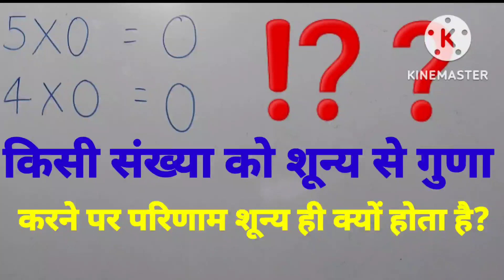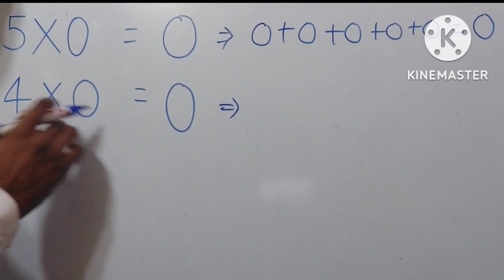किसी संख्या को शून्य से गुणा करने पर परिणाम शून्य ही क्यों होता है ?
किसी non-zero number को zero से गुणा करने पर zero ही क्यों होता है ?

➡️गुणा क्या है और भाग क्या है?इससे सम्बन्धित viral video देखने के लिए निम्न लिंक को क्लिक कर सकते हैं-